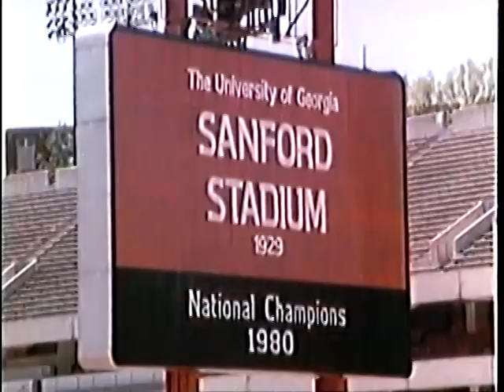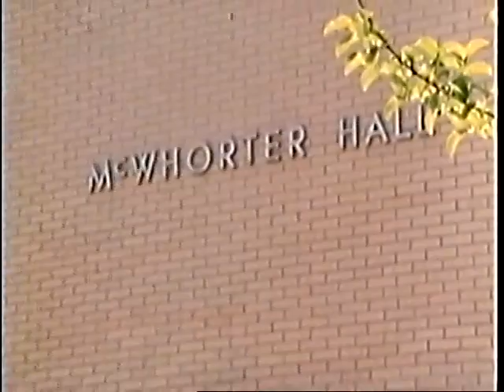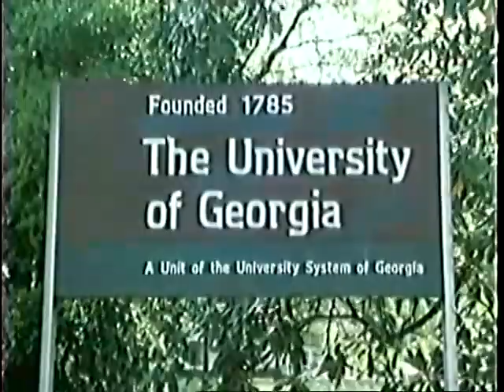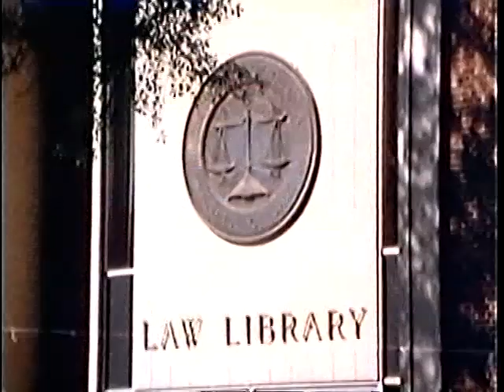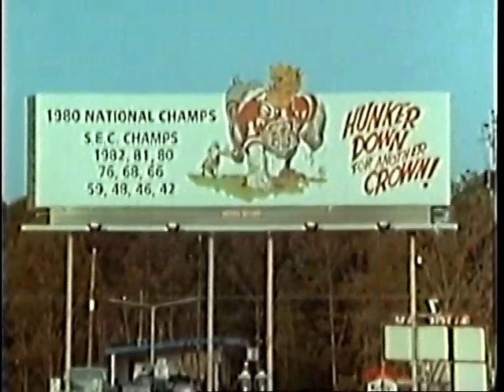Georgia Bulldogs Football Promotional Film (1985)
A look at Vince Dooley's highly successful Georgia program, life on the Athens campus, and Bulldogs spirit as captured on film back in the autumn of 1984.  Narrated by Ray Scott. A Tel Ra Production.